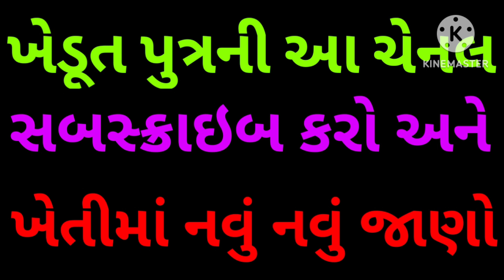kapas bhav | કપાસના ભાવ | kapas na bhav | kapas na bhav today | aaj na kapas na bhav |કપાસના સમાચાર